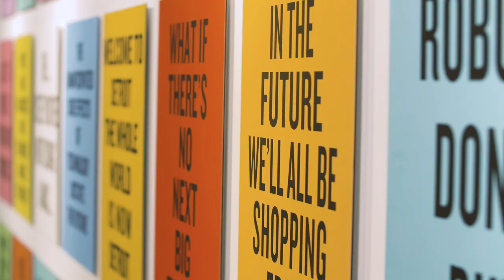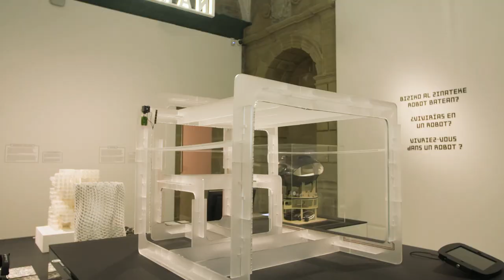Hello, Robot. Diseinua gizakiaren eta makinaren artean | Erakusketa San Telmo Museoan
"Hello, Robot. Diseinua gizakia eta makina artean" erakusketa. San Telmo Museoan, irailaren 29ra arte.

Erakusketa honek, Vitra Design Museum, MAK Vienna eta Design Museum Gent-enak, lehen aldiz robotikaren egungo booma xeheki aztertzen du. 200 pieza baino gehiago bildu ditu, eta bertan etxean, zaintza lanetan eta industrian erabiltzen diren robotak daude ikusgai, bai eta ordenagailu jokoak, multimedia instalazioak eta robotak ageri diren filmak eta literatur lanak ere.